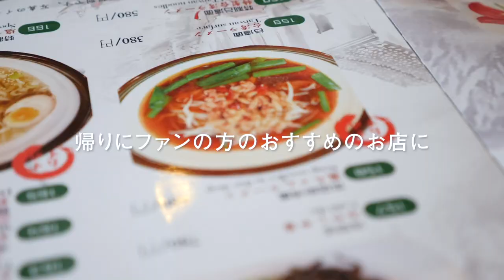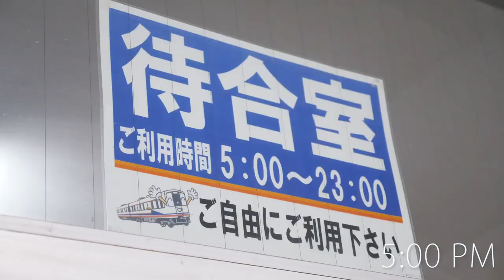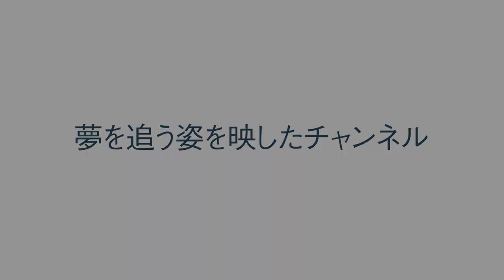【Vlog】アイドルが田舎に住むファンに直接会いに行く１日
こんにちは！渡辺樹莉です

今日はファンの方にサプライズで、本来であれば郵送で送るはずのチェキを、直接届けに行ってきました〜！

凛と2人だったので、私がお姉ちゃんらしくしっかりしなきゃ…と思いながら出発進行！

まずは、北千住に降りたのが初めてだった凛が「行ったことない所だからどうしても寄り道したい」と言うので、次の電車までなら…という気持ちで改札を出ました。

思っていたよりも盛んで、歴史を感じるような商店街もあったりして、ついつい私も北千住の街並みを楽しんでしまい、気が付くと予定時刻を過ぎていました。

走れば間に合うと思ったのですが、ほぼ目の前で電車が行ってしまいました。あと一歩だったのに… 今日のノーミスチャレンジは失敗に終わりました。

ちょっと落ち込みましたが、北千住の商店街で買ったお団子を食べたら美味しくてすぐに元気が出ました。私って単純…

目的地に近づく度に電車から見える景色が緑に変わっていき、畑や林が多くなりました。凛は「コンビニとか全然見当たらないね。。」なんて言いながらよもぎ大福を食べてました。

SNSをチェックしていると、丁度これから会いに行くファンの方が、私が投稿したTikTokの動画にコメントやいいねをしてくれている通知が届きました。

こういうのが本当に力になるんだよな〜。でも今日は逆に力を与える日！今、会いにいくから待っててね〜！って思ってました。

そこからは、これから会いに行くファンの方がどんな方なのかの話をずっとしていました。

何きっかけで知ってくれたのか、どのライブに来てくれたのか、普段はこんな印象、その方との思い出など… 話に夢中になっていると、到着予定時間になってもまだ電車に乗っている事に気が付いて、とりあえずすぐに電車を降りました。

あれ…ここはどこだ… 完全に乗り過ごしてました。6駅くらい過ぎちゃってた気がします。注意して見てたはずだったんだけどな…

途方にくれながら電車を待っていたのですが、ホームからも見える鮮やかで綺麗な緑に何故か心が落ち着いてしまっていました。初めて来たけど素敵な所だな〜と。

次は絶対間違えないように最終手段：タクシーを使うことにしました。この世にタクシーがあってよかった…タクシーありがとう…

目的地に到着した途端、これまで以上に緊張感が増して、これから会える嬉しさや、絶対成功させたい…！という思いが更に強くなっていきました。

ファンの方が1番好きだと言ってくれていたルルネージュの楽曲「君レター」を披露することにしました。凛と2人で歌割りを決めて、事前に用意していた手紙も持って、1番大切な買って下さったチェキもしっかりも持って、いざ、、、、、突入！

顔を見た瞬間、私が泣きそうになってしまいましたが、ぐっと堪えて、君レターを披露しました。ファンの方の前でこうして歌って踊るのは何ヶ月ぶりだろう。やっぱり楽しいな。

驚きながらも嬉しそうに見てくれる眼差しや、披露し終えた後の涙、感謝を伝えてくれた言葉、マスク越しでもわかった私が好きなあの笑顔に、本当に心から幸せを感じました。

こんなに素敵なファンの方に応援してもらえてる事って、本当に素晴らしいことなんだなと改めて実感しました。そう思わせてくれたファンの方にも感謝です。

次は本当のライブでまた会えますように。そんな気持ちを胸に、お届け会を終えました。

最後にファンの方が進めてくれた中華料理屋さんでご飯を食べました。美味しすぎて今でも忘れられないので、今度はメンバー全員で食べに行きたいな〜。

帰り道は、普段こんなに時間をかけて会いに来てくれてるんだなって事を感じながら電車に乗っていました。

家に帰って、メンバーにお土産を渡して、お土産話も沢山話しました。振り返るとあっという間の1日だったけど、一つ一つが大切な思い出になったな。

一緒に来てくれた凛のおかげで行き帰りも楽しかったし、サプライズする前、サプライズ中、サプライズ後も心強かったな〜。凛もありがとう！

今日の事は、一生忘れないと思います。ファンの方の中でも、そうであったらいいな！

■こちらのチャンネルでサプライズの詳細を公開します！

「GIRL's LIFE」はアイドルグループ ''ルルネージュ'' のメンバーがシェアハウスをしながら目標である武道館を目指していく姿を映したチャンネル

ルルネージュは定期公演を「AKIBAクエストステージiQ」にて毎週開催中
■東京都千代田区外神田4丁目4-9松井ビル4F

詳しくはSNSをチェック
■SNS